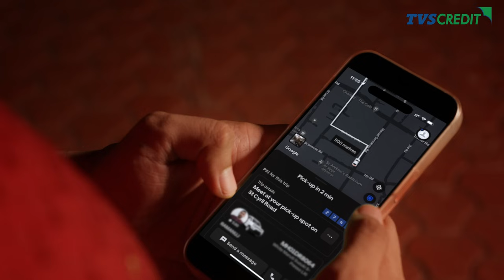TVS Credit | Used Car Loans | OwnYourRide | Marathi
तुमची मालकी असेल तर राईडची वाट का पहायची? आमच्या जलद आणि सुलभ यूज्ड कार लोन सह घरी आणा  तुमची स्वतःची कार|

राइड केन्सलेशनला करा गुडबाय!

*अटी आणि शर्ती लागू.